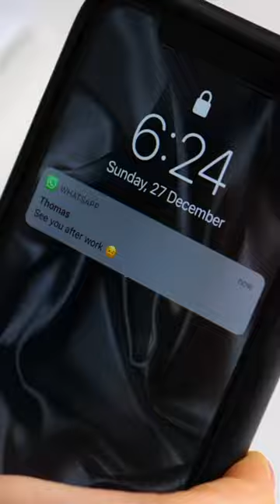Easy To Make Stylish Outfits From Old Clothes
TIMESTAMPS
0:00 Broing Outfit To Stylish Look
0:21 Upgrade Your Old Jeans
0:55 Easy Heart Sewing Hack